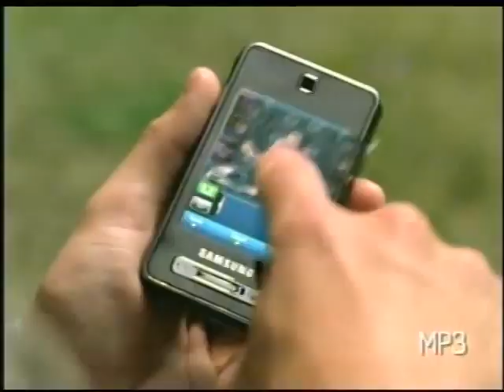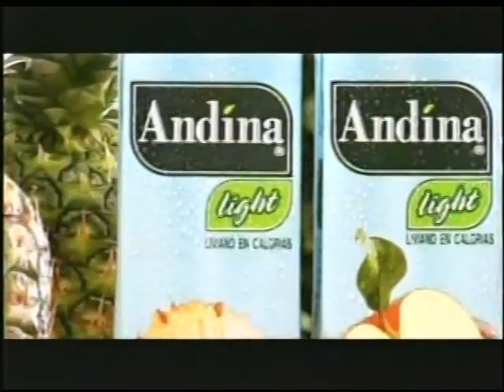Tanda comercial Canal 13 + Avance de Teletrece (20/Febrero/2009 - 2)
Rescatado del fenecido canal "La Videoteca Picnic".